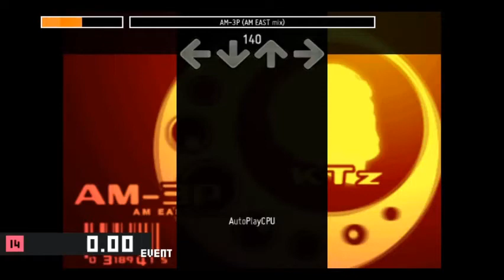AM-3P (AM EAST MIX) [DDR NovaMAX STEPS]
For DDR NovaMAX, I decided to revive 6 of DDR Max 2's Challenge-only songs and give 5 of them a full set of charts. (The other one already got a full set of charts in a CS-exclusive game.)

NOTE: The Expert chart is the same as the existing Challenge steps.